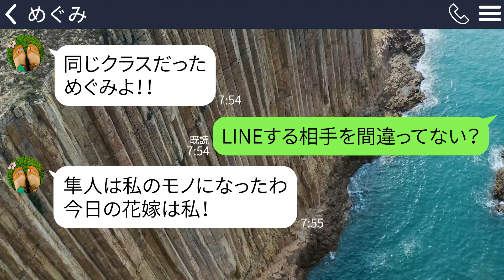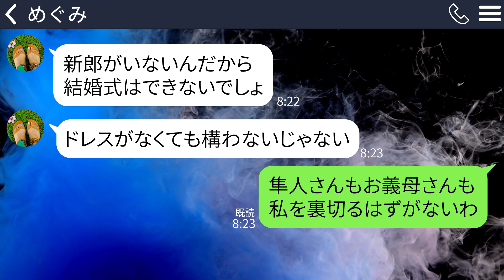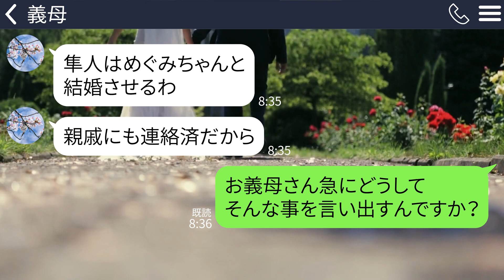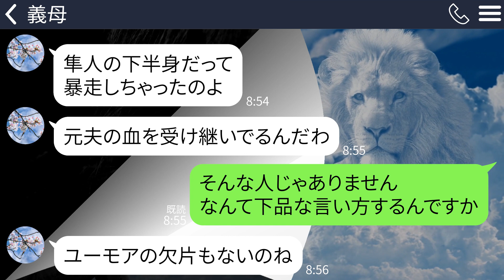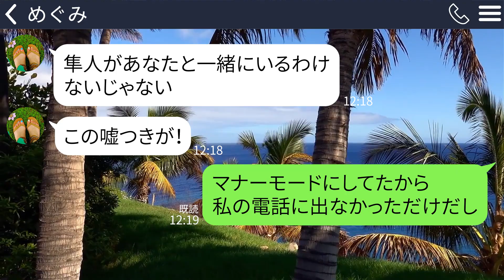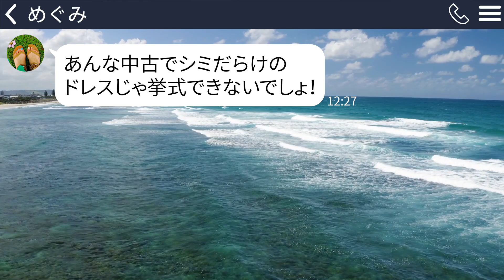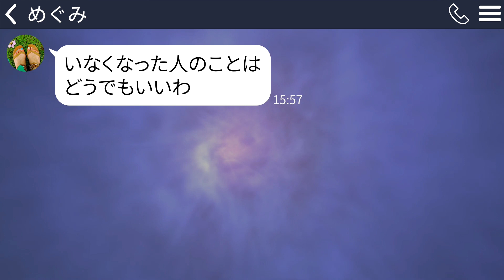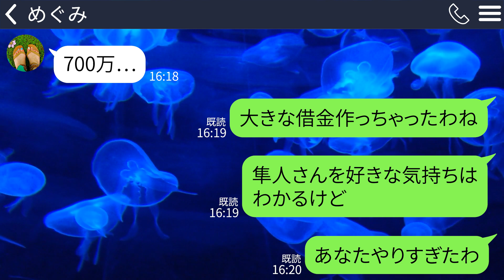【LINE】結婚式当日に勝手に私のドレスを着てた夫の浮気相手｢花嫁は私！｣義母｢あんたよりこの子の方が似合ってる｣→浮気の事実にショックを受けていたら別の真実が浮かび上がってきて…